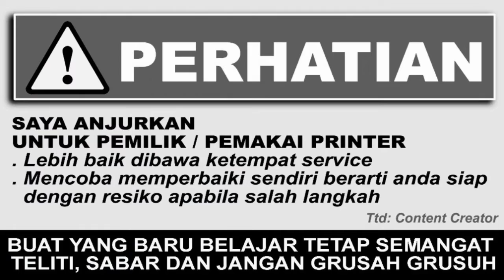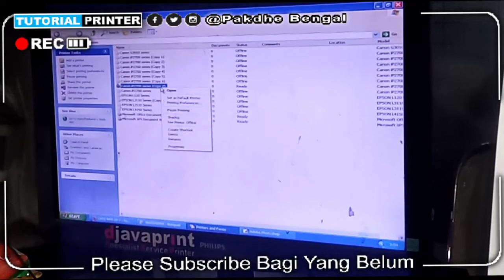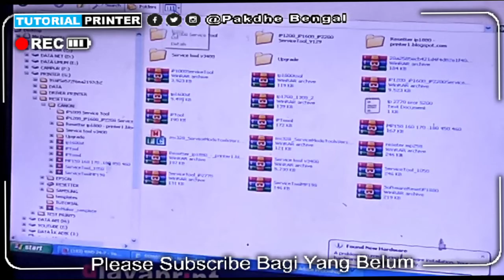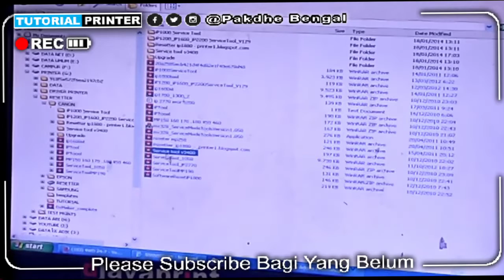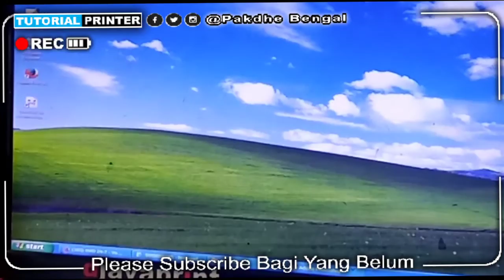Cara Mengatasi Printer Canon IP2770 Reset The Ink Absorber is Almost Full Kedip 8X Catridge Diam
Trimakasih sudah berkunjung ke channel youtube saya " Tutorial Printer Pakdhe Bengal". Semoga video video saya memberi manfaat.